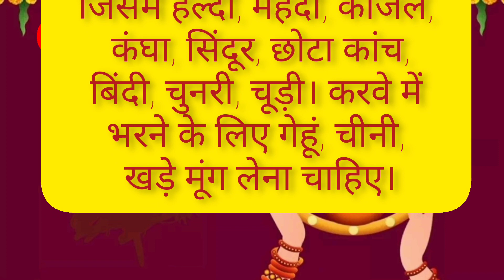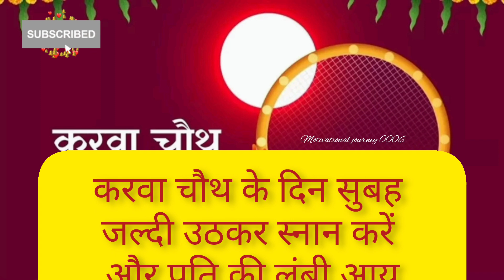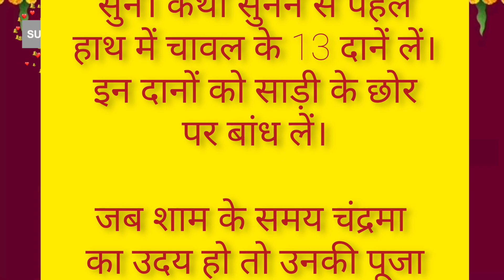करवा चौथ सरल पूजा विधि /पहली बार करवा चौथ कैसे करें / करवा चौथ व्रत पूजा सामग्री / Karwa Chauth 2023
करवा चौथ सरल पूजा विधि
पहली बार करवा चौथ कैसे करें
करवा चौथ व्रत पूजा सामग्री